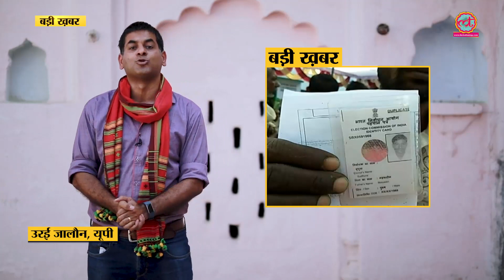Mamata Banerjee के West Bengal में हिंसा, Moon Moon Sen और Babul Supriyo के चक्कर में पिसा Asansol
In this episode of Lallantop Show, Saurabh Dwivedi talks about LallanTop Chunav Yatra. Lallantop's 6 teams are out on field covering General Election 2019. Violence in West Bengal election. Clashes in Asansol, BJP Leader Babul Supriyo's car vandalised in Asansol. Reports of Clash between TMC workers and QRF and security personnel in Asansol. India Today crew attacked by TMC Supporters, Journalist Manogya Loiwal manhandled. We also meet Phoolan Devi's mother Mula Devi who tells the real story of the Dacoit turned Member of Parliament.  Team Jamuna reporter Prateeksha visit the Kalpi Community Health Centre or Samudayik Chikitsa Kendra to know women's views on contraception and family planning.